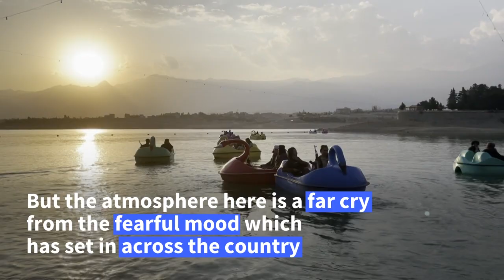Taliban fighters hit a Kabul fairground as Afghans fear for freedoms | AFP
Taliban fighters laugh and whoop onboard a pirate ship ride at an amusement park in the west of Afghanistan's capital Kabul. An incongruous scene, and one that might have been unimaginable during the group's brutally oppressive reign in the 1990s. But while the Islamist hardliners have promised a more moderate rule this time, many Afghans have already seen their freedoms curbed.